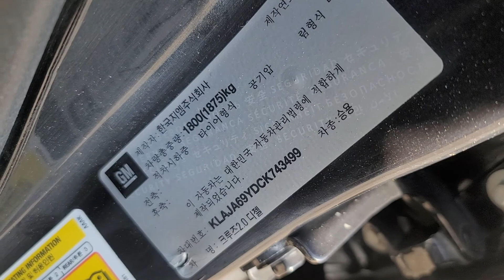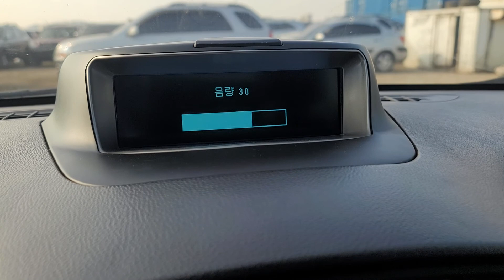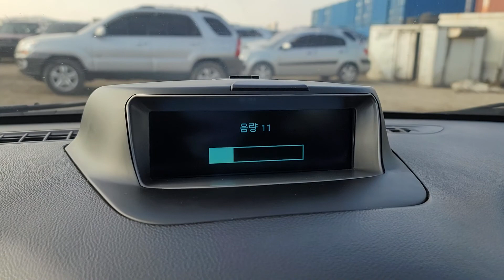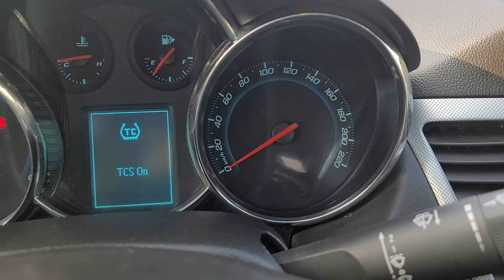CRUZE KLAJA69YDCK743499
Autoleader